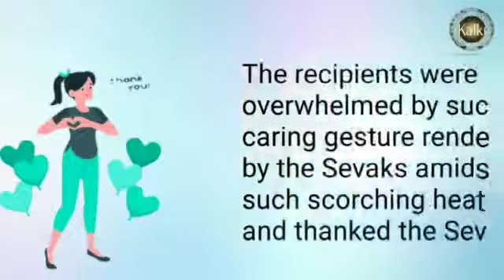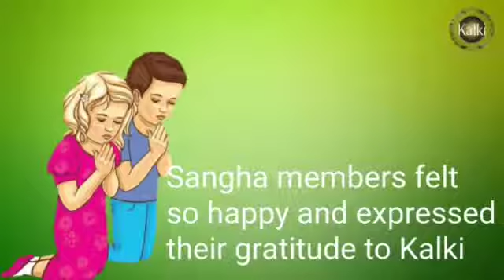कल्कि सेवा संघ, हैदराबाद, तेलंगाना।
हैदराबाद के सेवकों ने बस स्टॉप पर बस चालक, कंडक्टर, यातायात पुलिस, यात्रि और आम जनता को भारी मात्रा में छाछ वितरित किया।